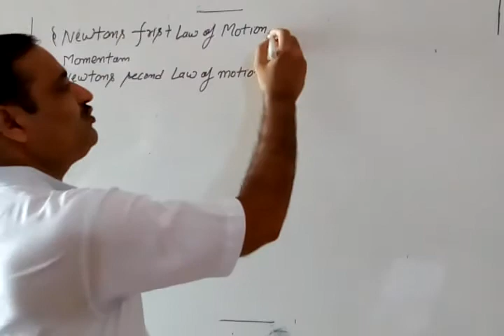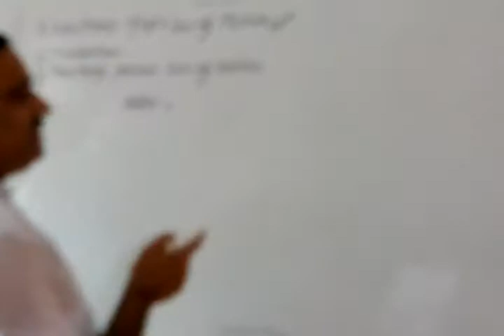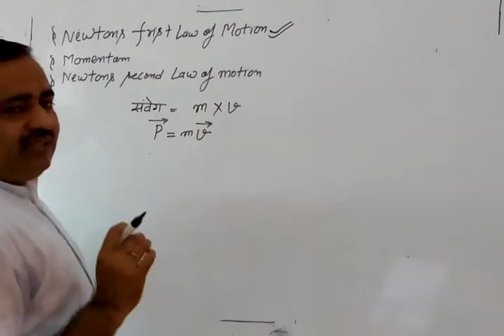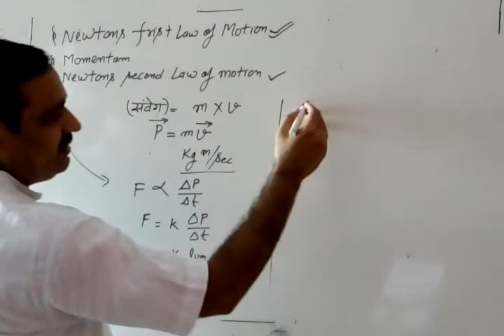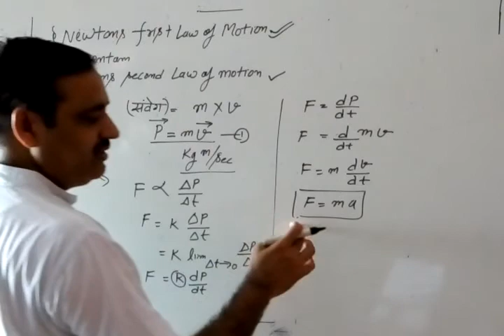Newton's first and second laws of motion class-11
Pradeep Kumar Gupta Lecturer svm lnter college chirgaon dis-jhansi up